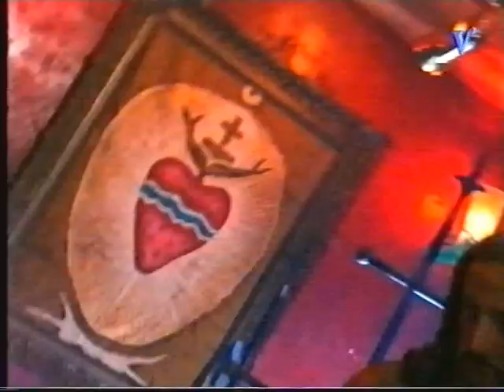Mariska fragment 1996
Mariska Hulscher fragment

Mariska Hulscher

Mariska Hulscher, eigenlijke naam Anna Margaretha (Mariska) van der Klis (Delft, 8 maart 1964), is een Nederlandse presentatrice voor onder meer de NCRV, RTL 7 en RTL 4. Tegenwoordig is zij ook werkzaam als coach en is gespecialiseerd in relatie- en scheidingscoaching. Haar eerste coachingsboek "Ja, ik wil!" verscheen in mei 2009 bij Uitgeverij Forum. Naast haar werk als relatiecoach en scheidingscoach schrijft Hulscher ook columns voor diverse bladen.

Opleiding en loopbaan
Na het behalen van haar vwo-diploma studeerde Hulscher rechten aan de Universiteit Leiden (doctoraalexamen 1989). Tijdens haar studietijd was zij lid van de Leidse Studenten Vereniging Minerva. Na haar studie ging Hulscher werken als manager sales en marketing. Ook was ze een tijdlang hoofd- en eindredacteur van diverse consumentenbladen.

Ze werd als mogelijk tv-talent ontdekt door toenmalig RTL 5-programmadirecteur Fons van Westerloo. Hulscher presenteerde vervolgens programma's voor RTL 4 en RTL 5, stapte over naar Veronica en kwam in 1998 bij de NCRV terecht. In 2002 ging ze weer terug naar RTL 4. Zij presenteerde daar van 2002 tot 2006 het modeprogramma 'LookingGood' en in 2006 'Met Grenzeloze Ambitie' voor RTLZ. Sinds 2009 is Hulscher een van de presentatoren van "Bedrijf in Beeld" op RTL 7. In 2012 presenteert ze "Het Familieportret" op RTL 4. Hulscher is inmiddels zelfstandig relatiecoach in Baarn en publiceerde in mei 2009 haar eerste coachingsboek "Ja, ik wil!". Privé doet ze aan sportduiken. Deze hobby bracht zij één keer in de praktijk voor een televisieprogramma door in een watertank met haaien te duiken.

Privéleven
Van 1993 tot 2002 was ze getrouwd met Bert Hulscher, onder wiens achternaam ze bekendstaat.[1] Ze kregen samen twee dochters. Na een relatie met een projectontwikkelaar trouwde ze op 2 juni 2006 opnieuw, deze keer met regisseur Ary Schouwenaar in Frankrijk, maar dit huwelijk hield slechts twee maanden stand.[2] Ze woont in Baarn.